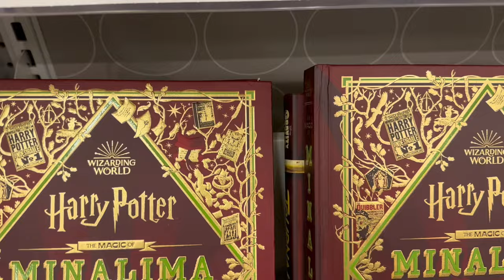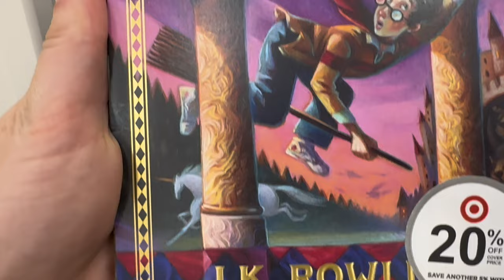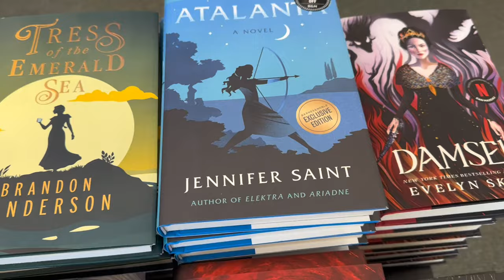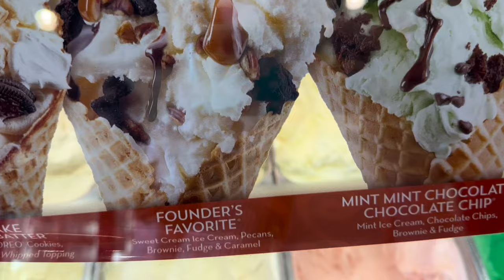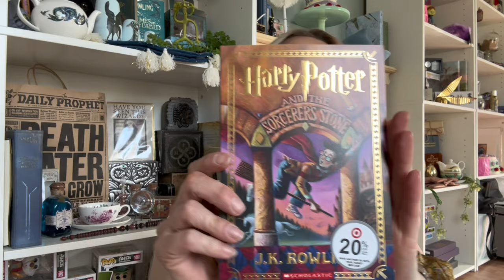Harry Potter To The Rescue | Barnes & Noble | Collecting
Hello friends! It was a bit of a stressful week, so I went to the one thing that I know will always put me in a great mood- HP.  Let’s go on an adventure to find Harry Potter books & collectables!

-Sending you magic & happiness

+ Etsy - VickiRosie.etsy.com
+ Likewise - @vickirosie